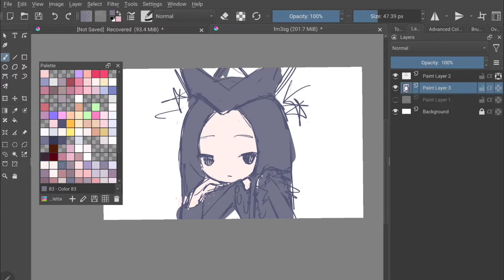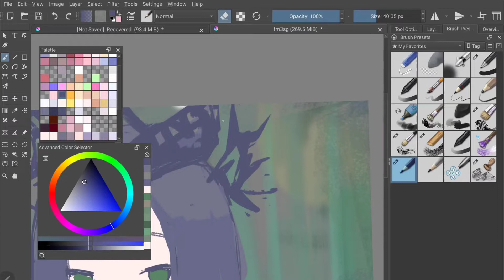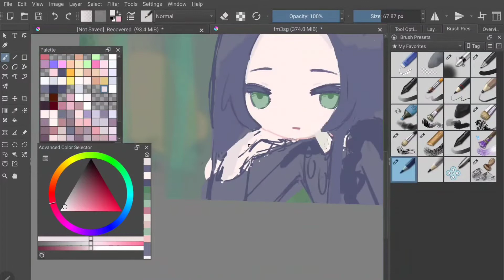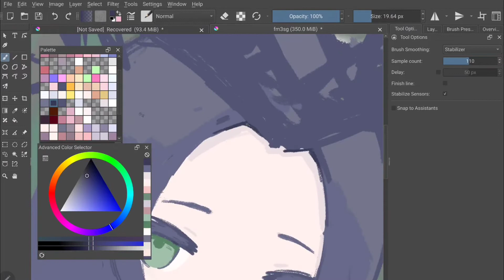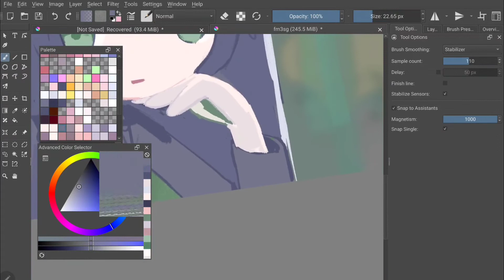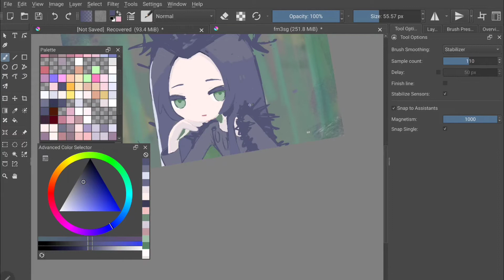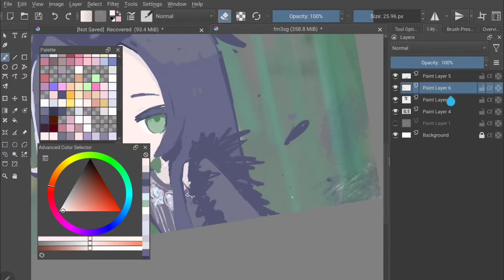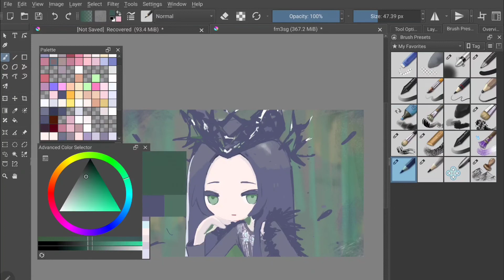seulgi fanart ✧ color with me | krita speedpaint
✧ hi hi !  yet another red velvet fanart :0 this time, i am coloring and doing a fanart of seulgi !  i got the reference from their mv feel my rhythm~ i am also coloring this piece using one of my favorite techniques in which i only use 1-2 layers !!  i just stack all the paint strokes on top of each other without having to switch between multiple layers ^^ for me, this technique is faster and the end results look more spontaneous :DD hope you enjoy this speedpaint~

✧ music (by pair piano, thank you~)